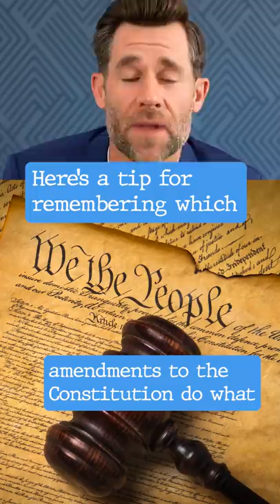How to Remember the Prohibition Amendments